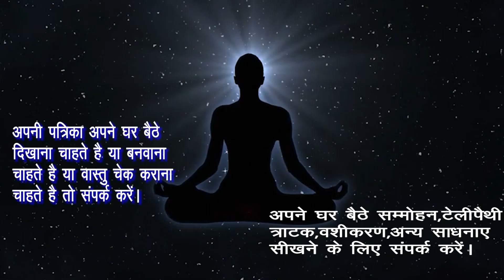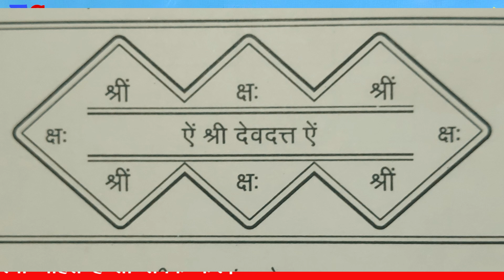कागज पर लिख कर जलाकर इस भस्म को पीते ही होगा वशीकरण।वो तड़पने लगेगी।वो खुद कहेगी करने को।वो खुद कहेगा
राम  राम

Hamne  Is Video Me कागज पर लिख कर जलाकर इस भस्म को पीते ही होगा वशीकरण।वो तड़पने लगेगी।वो खुद कहेगी करने को।वो खुद कहेगाकागज पर लिख कर जलाते ही होगा वशीकरण।वो तड़पने लगेगी। बेचैन होकर वो खुद कहेगी करने को। वो खुद कहेगा।इसको जला कर खिलाते ही होगा वशीकरण।वो तड़पने लगेगी। बेचैन होकर वो खुद कहेगी करने को। वो खुद कहेगा।इस बृक्ष की जड़ को खिलाते ही होगा वशीकरण।वो तड़पने लगेगी।बेचैन होकर वो खुद कहेगी करने को।वो खुद कहेगा।इस जड़ को खिलाते ही तुरंत होगा वशीकरण।वो तड़पने लगेगी। बेचैन होकर वो खुद कहेगी करने को। वो खुद कहेगा।इस जड़ को जिसको भी देंगे वो तुरंत वश में हो जायेगा ।आक की जड़ से पक्का वशीकरण कभी नहीं जायेगा छोड़कर।आक की जड़ से पक्का वशीकरण कभी नहीं जायेगा छोड़कर जिसे भी ये वशीकरण करोगे।देखने वाले वश मे हो जाएंगे । आक के फूल से स्त्री,पुरुष आपके प्यार मे पागल हो जायेगे सिर्फ1बार ऐसा करदो आपका प्यार दौड़ता हुआ आयेगाआक के पत्तों से करें पावरफुल वशीकरण,किसी को भी अपने वश मे करें ,Powerful Vashikaran Totka Aak se. ,pati ko vash me karne ke totke,pati ko vash me karne ke upay.Ko Explain Karne Ki Koshish Ki Hai Ummeed Hai Aapko Ye Video Pasand Aayegi